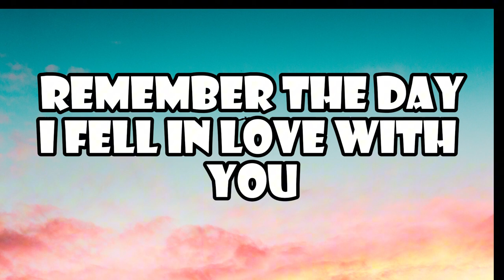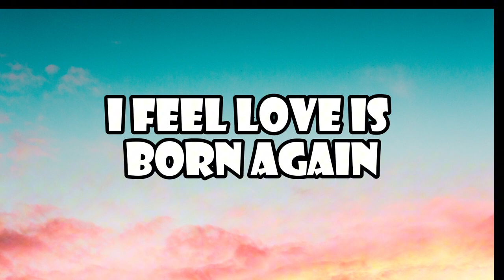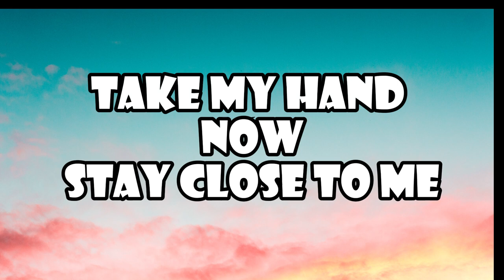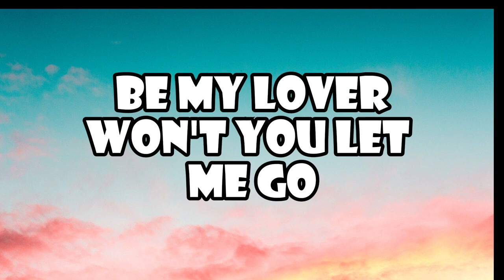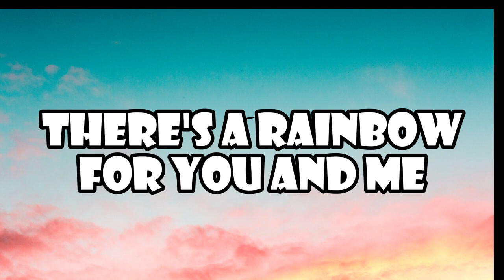DAISHI DANCE, Cecile Corbel - Take Me Hand (Lyrics)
🎤 Lyrics:
In my dreams
I feel your light
I feel love is born again
Fireflies
In the moonlight
Rising stars
Remember
The day
I fell in love with you
Darling won't you break
My heart
There's a rainbow
For you and me
As I wake up
I see your face
Cherry blossom
Flying birds
The sun
That is shining on the fields
Is it shining in
Your heart
There's a rainbow
And I dream of you
Every night
Cause's there only you
In my mind
Will you be
A stranger or a friend in my life